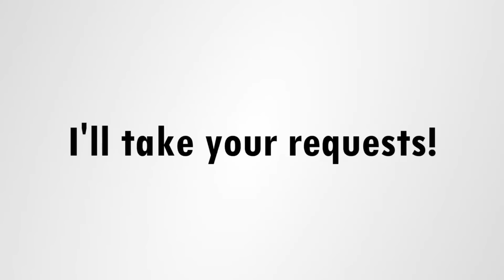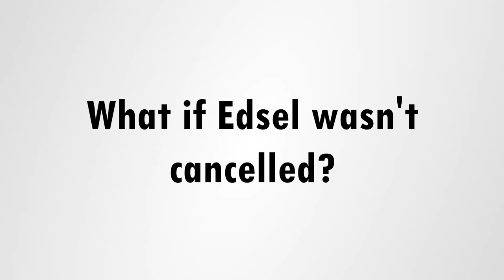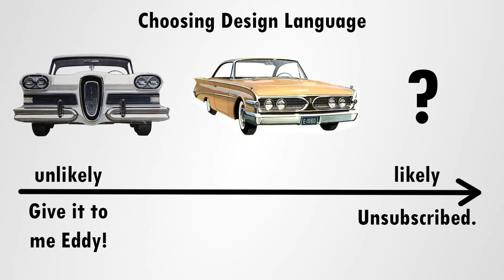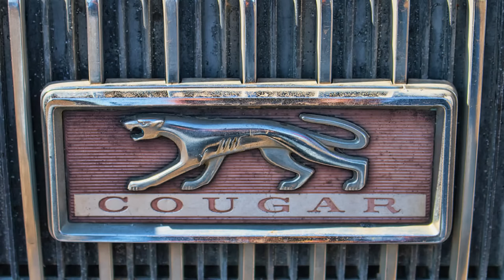What If: Ford never cancelled Edsel?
Welcome to What If cars! In this series we are going to make alternative universe cars, based on my own fantasies or your request!

In this episode, what if the American Edsel car brand was still alive? You know, the brand that only lasted three years but was cancelled by Ford becasue of various reasons, including it's weird design with vertical grill? What would their cars throughout history look like? And would they still use the vertical grill?